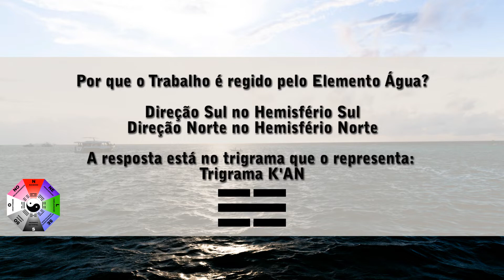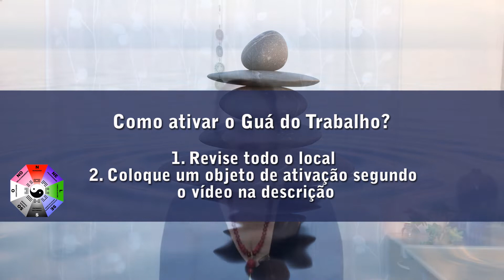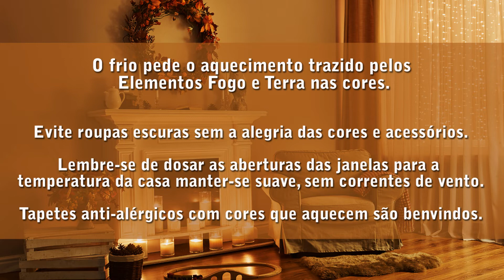Feng Shui para o Trabalho: como ativar essa área em conexão com a Natureza?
O guá do Trabalho tem o ápice de suas energias no INVERNO.
O início do inverno traz as energias favoráveis para refletir sobre o Trabalho e a Missão de Vida.
Está relacionado ao lado SUL (Hemisfério Sul) e ao Norte (Hemisfério Norte) de sua residência e recebe os ventos frios polares.

É importante que esses ventos sejam dosados, principalmente nos dias mais frios.
Veja as orientações neste vídeo para harmonizar-se com esse lado do Baguá.

A Primeira Fase do Inverno ocorre de 21 de junho a aproximadamente 05 de agosto quando ocorre o Ponto de Mutação de energia e inicia-se a Segunda Fase do Inverno.
Veremos em outro vídeo essas características.

Aprenda o Método Solar, com Stela Vecchi, que traz tantos benefícios e renova sua vida junto com os ciclos da natureza:

Queridos amigos, grata por sua presença aqui!
Sou Stela Vecchi, fundadora do Feng Shui Lógico, a Escola Solar de Feng Shui que ensina você a harmonizar sua casa (e sua vida!)  com a luz solar colocando sua vida em sintonia com o fluxo vital da Mãe Natureza.
Quando você alinha sua casa (e você!) com o Sol e os 8 ventos primordiais você cria a ligação com as forças que regem a Vida. E sente o pertencimento que nos recarrega e refaz nossas forças.
Os 8 ventos estão associados às direções Norte, Sul, Leste e Oeste e às 4 intermediárias: Nordeste, Noroeste, Sudeste e Sudoeste.
Os antigos sábios chineses associaram essas direções cardeais às horas do dia, às estações do ano (inversas nos Hemisférios Norte e Sul) e às áreas de nossas vidas: Família e Saúde; Prosperidade; Sucesso; Relacionamentos; Criatividade e Filhos Pequenos; Amigos e Viagens; Trabalho e Autoconhecimento e Espiritualidade.

Essa ligação se faz a partir do centro de sua casa e faz o alinhamento através da aplicação do Baguá, o mapa da Harmonia com a Natureza.

A Linha do Equador divide o planeta em duas “metades” (hemisfério significa metade do globo terrestre ou da esfera celeste).
Esse Baguá está adaptado para o Hemisfério Sul.

Essa técnica denominada Feng Shui Lógico criou o Método Solar e está explicada no livro Feng Shui Lógico, Stela Vecchi, Ícone Editora, SP, 2004.

1. Apostila Curso Básico  Hemisfério SUL Feng Shui Lógico + 9 passos para harmonizar sua casa
Apostila didática para você aprender o Feng Shui que coloca sua casa (e você!) em harmonia com a Natureza. Atraia mais Saúde, Harmonia e Prosperidade nessa conexão com o Sol e seus ciclos.

2. Curso Completo para quem quer aprofundar-se ou profissionalizar-se:
Curso Básico Feng Shui Lógico Online Completo com vídeo-chamada
Curso bem completo, com tira-dúvidas personalizado: você vai aprender o método inédito que coloca sua casa (e você) em harmonia com o Sol e os ciclos da Natureza. Atraindo mais Saúde, Prosperidade, Amor e Harmonia para sua vida!

Nos cursos de Feng Shui Lógico você recebe informações que serão úteis para toda sua vida!

Stela Vecchi Cursos Feng Shui Lógico Personalizados e Consultorias